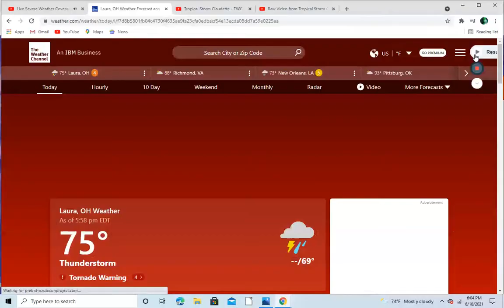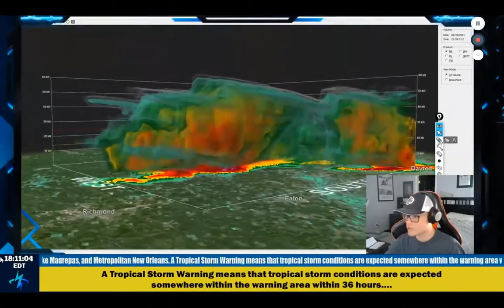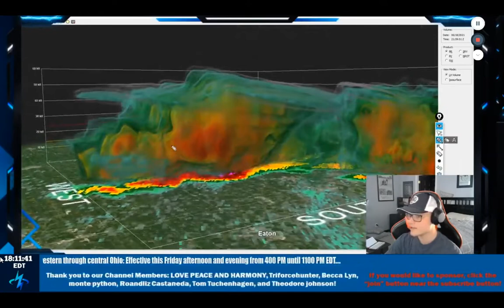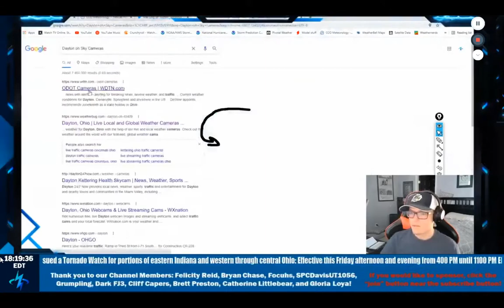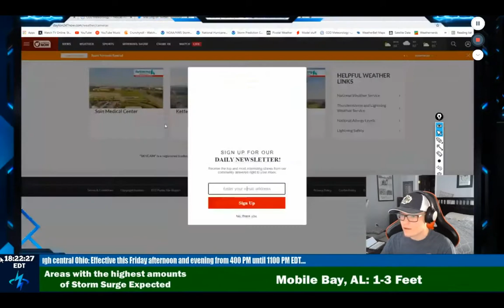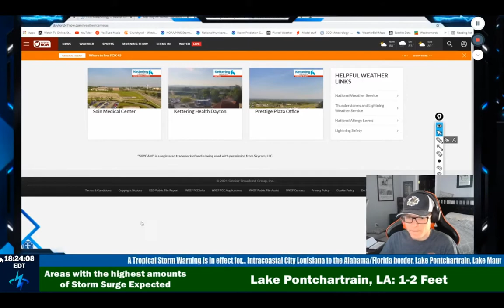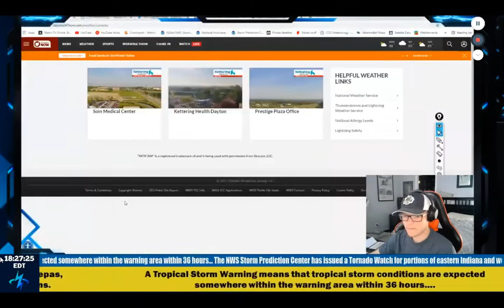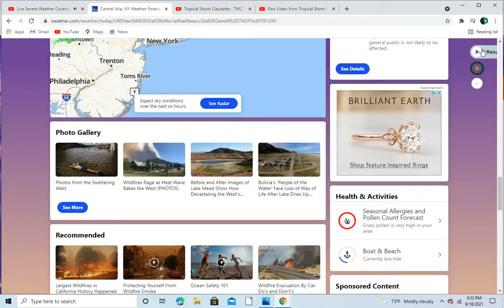TWC CLAUDETTE 6PM